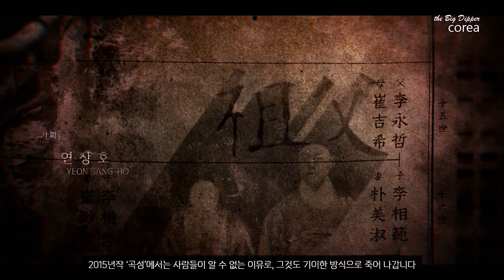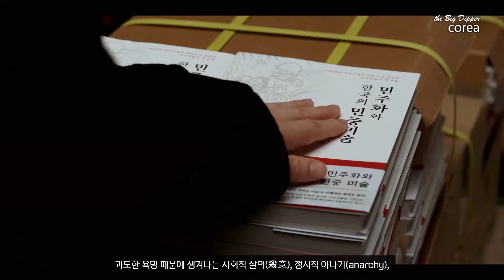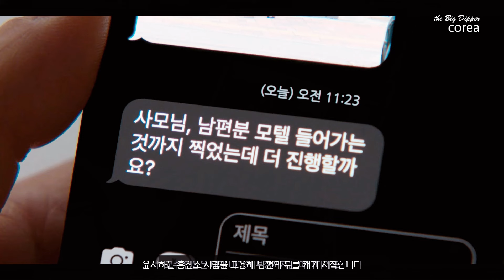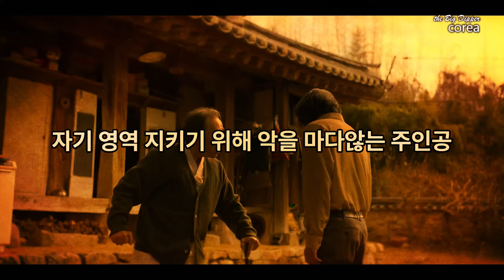선산: 피할 수 없는 악연, 오컬트 시대를 사는 현대인 - 거제뉴스아이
시대가 시대이니 만큼 세상에 주술과 무속이 횡행하는 것이 전혀 이상하지 않습니다. 영화는 늘 시대와 세상을 예지(叡智)해 내는 경향성을 보입니다.

아니면 실제 사건 후에 그걸 특정한 서사와 드라마로 엮어 내는 걸 좋아합니다. 한국에서 최근 들어 다시 오컬트 무비(occult movie)를 표방한 작품들이 나오기 시작한 것은 의미심장한 일입니다.

‘선산’이 그 스타트를 끊었습니다. 넷플릭스 6부작 드라마로, 공개 초기인 지난 1월 말 글로벌 인기 순위 4위, 비영어권 1위까지 올랐습니다.